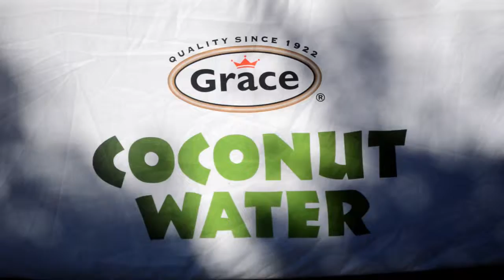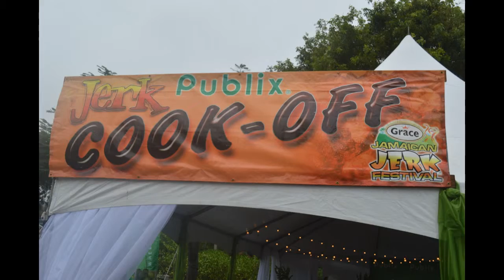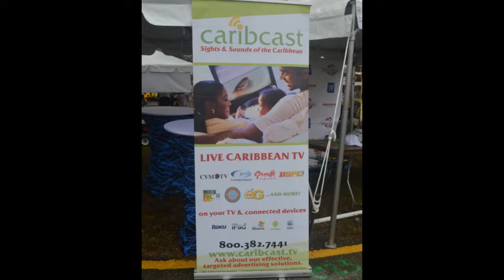2014 Jamaica Jerk Fest Week - Inside The Vibe TV!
Inside The Vibe TV! takes you to the 2014 Jamaica Jerk Fest festivities for the week of Nov. 2-9. Taking place at Markham Park in Sunrise, Florida. First the Hot Trot 5K Run/Walk and then to the main event of the Jamaica Jerk Festival on Sun. Nov. 9th. Here are highlights from both events.